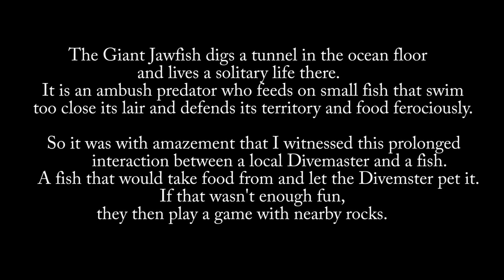2013 Baja, The Giant Jawfish